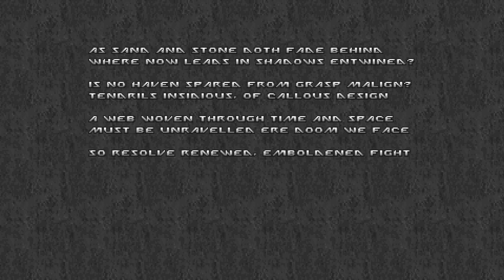Eviternity II [5] MAP10-MAP11 // Rocket Rampage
It's always fun to be encouraged to blast through everything with rockets.

00:00 MAP10: Incinerate
09:39 MAP11: Titan